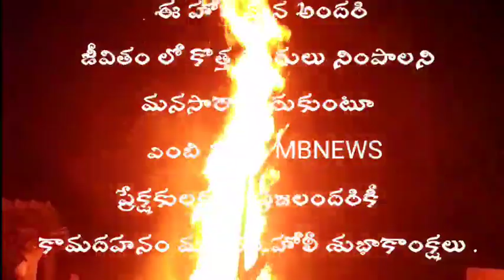ఎంబి న్యూస్ MBNEWS ప్రేక్షకులకు & ప్రజలందరికీ కామదహనం మరియు హోలీ శుభాకాంక్షలు .